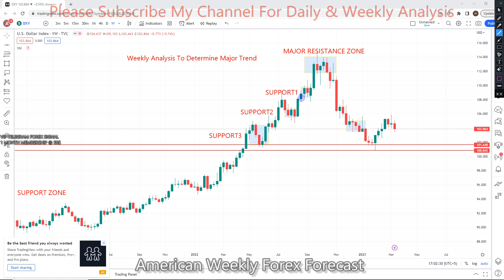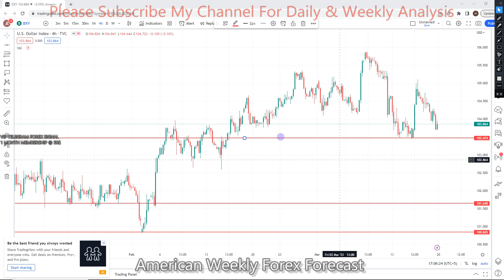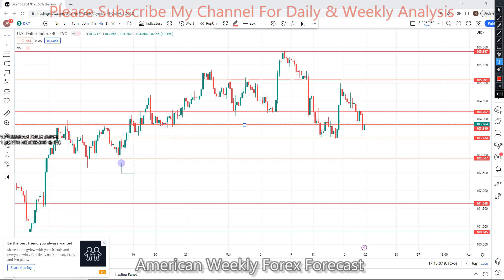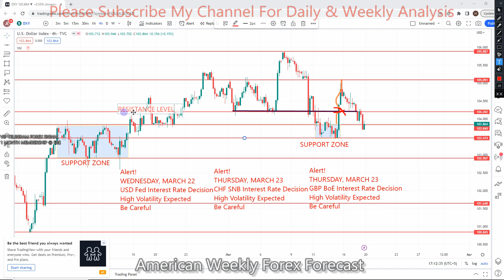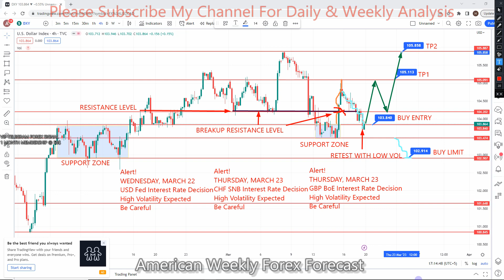DXY 20 TO 24 Mar 2023 American Weekly Forex Forecast